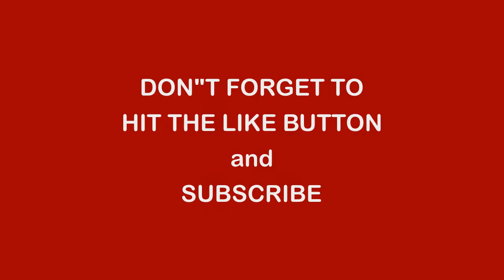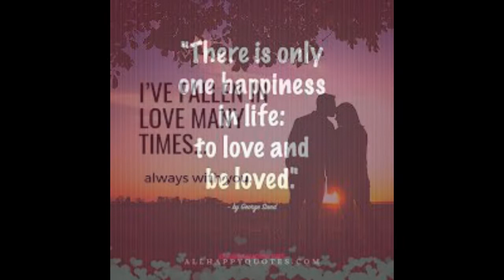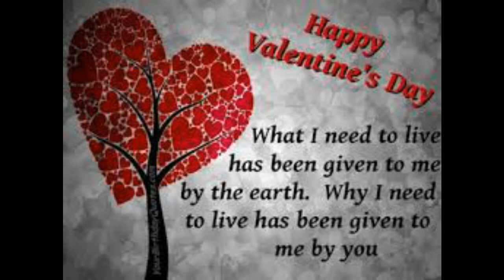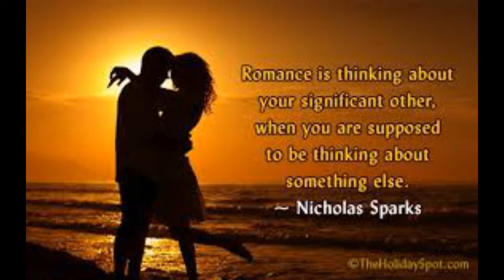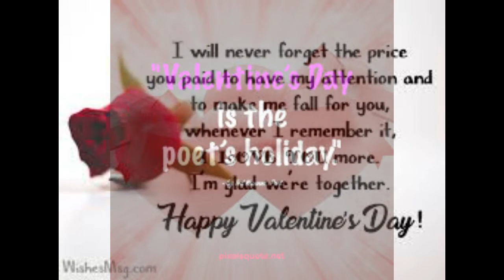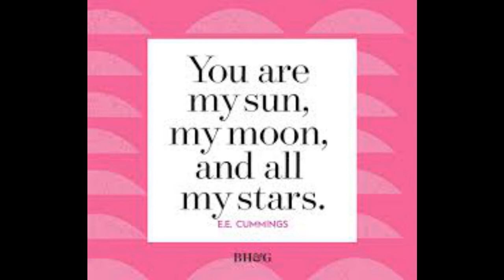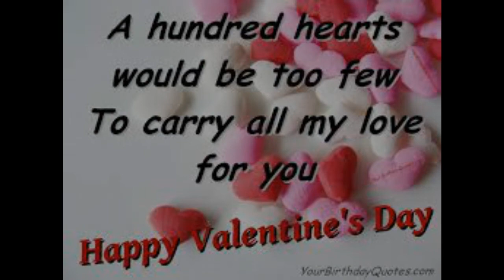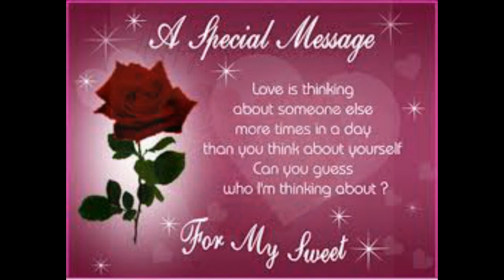The BEST Modern Day Pop Love Songs/Pop Music Compilation!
In this Modern-Day Pop Love Songs/Pop Music Compilation, you'll find the best love songs of the 21st century! From ballads to bops, these love songs will take your love life to the next level!
Whether you're looking for love songs to play on your iPhone or some soul-stirring music to listen to while grocery shopping, this compilation is perfect for you! From chart-topping hits to hidden gems, this compilation has something for everyone! So let's get ready to feel the love!